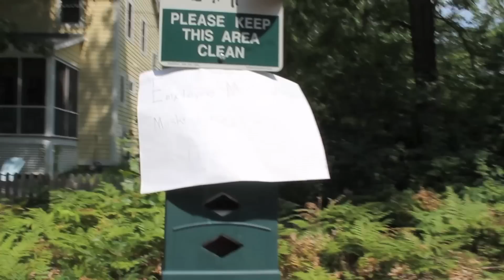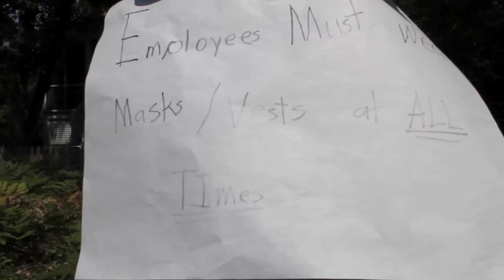No Trespassing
short video i shot for my brother and his friends, they wanted a video with paintball guns and parkour so here it is.